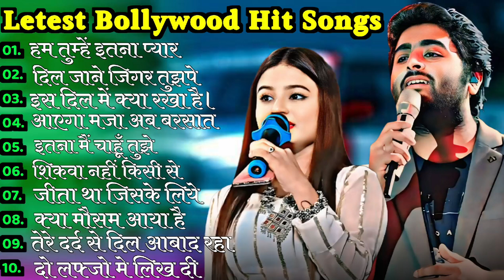Love Hindi Songs🌻🌻90’S Hit Songs 💘 Durga Boss, Alka Yagnik, Kumar Sanu, Lata Mangeshkar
hindi geet
90 songs hits
90s hits hindi songs
bollywood gana
evergreen songs
gujarati hindi
hindi
hindi audio sad song
hindi gaan
hindi gane
hindi gane song
hindi lovely song
hindi mein gane
hindi song sonu nigam
hindi songs
lata mangeshkar ka gana
love 90s songs
love old hindi songs
mp3 ke hindi gane
pagal bana ke gail
song
tulsi kumar song
फिल्मी गाना

90’S Old Hindi Songs💕 90s Love Song💋 Udit Narayan, Alka Yagnik, Kumar Sanu songs Hindi Jukebox songs
90’S Old Hindi Songs🥰 90s Love Song😍 Udit Narayan, Alka Yagnik, Kumar Sanu songs Hindi Jukebox son
80's Ke Superhit Gane II❣️80's Superhits II Bollywood Romantic Songs II Old is Gold II Evergreen Old
90’S Old Hindi Songs💕 90s Love Song💋 Udit Narayan, Alka Yagnik, Kumar Sanu songs Hindi Jukebox songs
90’S Old Hindi Songs🥰 90s Love Song😍 Udit Narayan, Alka Yagnik, Kumar Sanu songs Hindi Jukebox song
90’S Old Hindi Songs💘 90s Love Song💘 Udit Narayan, Alka Yagnik, Kumar Sanu, Sonu Nigam 🔥
90’S Old Hindi Songs🥰 90s Love Song😍 durga boss songs Hindi Jukebox song
80's Ke Superhit Gane II 80's Superhits II Bollywood Romantic Songs II Old is Gold II Evergreen Old
90’S Old Hindi Songs🥰 90s Love Song😍 Udit Narayan, Alka Yagnik, Kumar Sanu songs Hindi Jukebox songs
90’S Old Hindi Songs🥰 90s Love Song😍 Udit Narayan, Alka Yagnik, Kumar Sanu songs Hindi Jukebox song
90’S Old Hindi Songs🥰 90s Love Song😍 Udit Narayan, Alka Yagnik, Kumar Sanu songs Hindi Jukebox song
90’S Old Hindi Songs🥰 90s Love Song😍 Udit Narayan, Alka Yagnik, Kumar Sanu songs Hindi Jukebox songs
90’S Old Hindi Songs🥰 90s Love Song😍 Udit Narayan, Alka Yagnik, Durga Boss songs Hindi Jukebox song
90’S Old Hindi Songs🥰 90s Love Song😍 Udit Narayan, Alka Yagnik, Kumar Sanu songs Hindi Jukebox songs
90’S Old Hindi Songs😍 90s Love Song🥰 Udit Narayan, Alka Yagnik, Kumar Sanu songs Hindi Jukebox songs
90’S Old Hindi Songs🥰 90s Love Song😍 Udit Narayan, Alka Yagnik, Kumar Sanu songs Hindi Jukebox songs
90’S Old Hindi Songs💘 90s Love Song💘 Udit Narayan, Alka Yagnik, Kumar Sanu, Sonu Nigam 🔥
హిందీ సాంగ్
یک از فلم هایی بالیوود نصردین شان
90’S Love Hindi Songs 💘 90’S Hit Songs 💘 Udit Narayan, Alka Yagnik, Kumar Sanu, Lata Mangeshkar
NonStop Love Mashup | बहुत ही दर्द भरी गजल | mansoon Mashup| Hit Sad Gajal |Sanjana Nagar Sad Gajal
12 August 2024 ||Bollywood romantic songs || old vs new bollywood mashup love songs
HINDI SONG
Anupama Yadav 🥰 90s Love Song😍 Udit Narayan, Alka Yagnik, Kumar Sanu songs Hindi Jukebox song
90’S Old Hindi Song | Hindi Old Song | Udit Narayan,Alka Yagnik,Kumar Sanu Song | Hindi Jukebox Song
90’S Old Hindi Songs🥰 90s Love Song😍, Durga Boss songs Hindi Jukebox songs
31 अगस्त 2024
सदाबहार गाने sadabahar Hindi gane // Bollywood 90s song superhit gane
Durga Boss 90’S Old Hindi Songs🥰 90s Love Song😍 Jukebox songs
Best Of Arijit Singh 2024 | Arijit Singh Hits Songs | Arijit Singh Jukebox Songs | Indian Songs
90’S Old Hindi Songs🥰 90s Love Song😍 Udit Narayan, Alka Yagnik, Kumar Sanu songs Hindi Jukebox songs
Kumar sanu Romantic song // Best of Kumar sanu Duet super Hit 90's Songs old is Gold
90s SADABAHAR SONGS ♥️ UDIT NARAYAN ♥️ ALKA YAGNIK ♥️ KUMAR SANU ♥️ SONU NIGAM ♥️
90'S Old Hindi Songs🥰 90s Love Song😍 Udit Narayan, Alka Yagnik, Kumar Sanu songs Hindi Jukebox songs
BOLLYWOOD LOVE MASHUP 2024 💛❤️🧡 Best Mashup of Arijit Singh, Jubin Nautiyal, Atif Aslam
Mohammad Aziz Duet Song | Best of Mohammad Aziz | Bollywood TOP 10 Hindi song
90’S Old Hindi Songs🥰 90s Love Song😍 Udit Narayan, Alka Yagnik, Kumar Sanu songs Hindi Jukebox songs
90’S Love Hindi Songs🌸🌸90’S Hit Songs 💘 Udit Narayan, Alka Yagnik, Kumar Sanu, Lata Mangeshkar